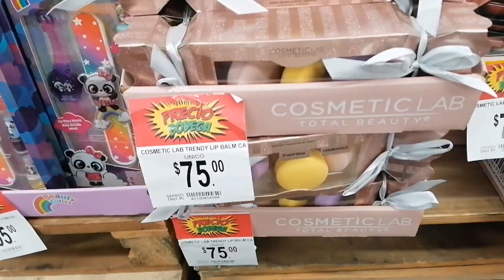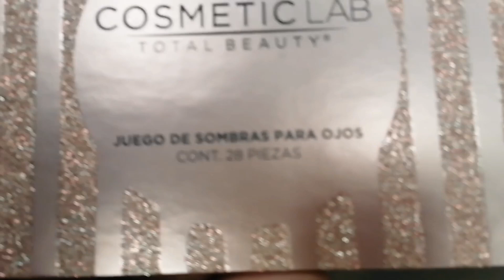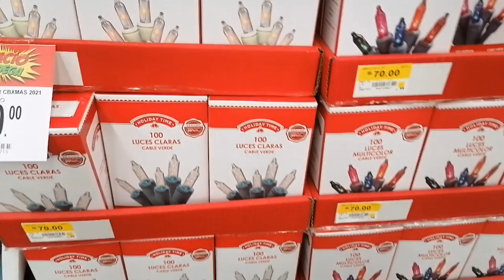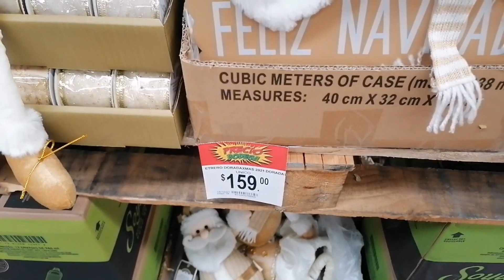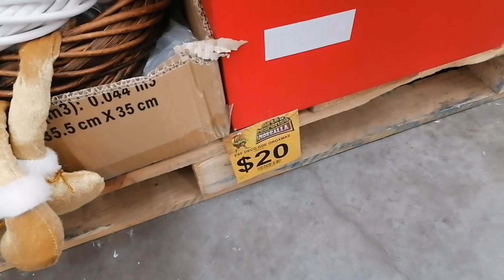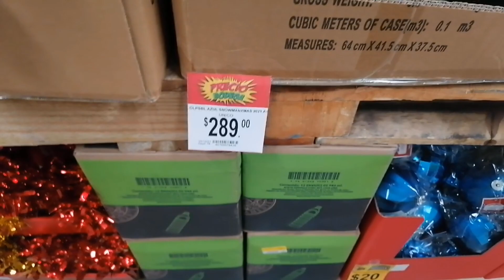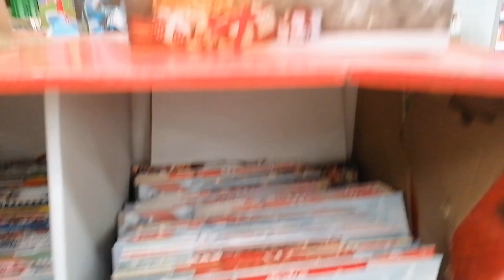RECORRIDO de NAVIDAD por BODEGA AURRERA y PRICHOS🎄 / el canal de kari 🎄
Más navidad en Bodega Aurrera espero te guste el video vamos!!!